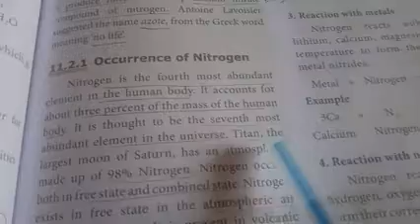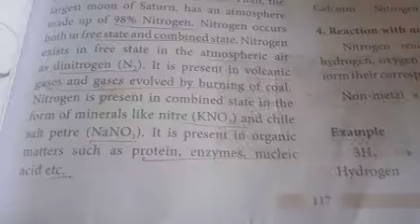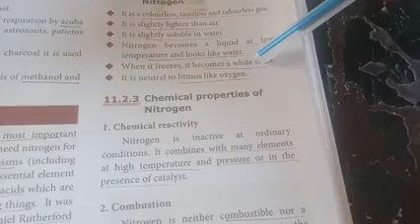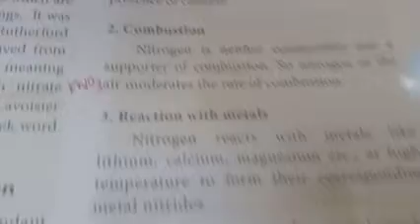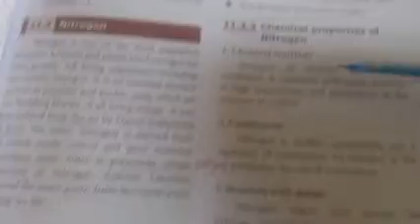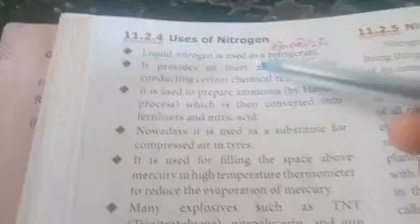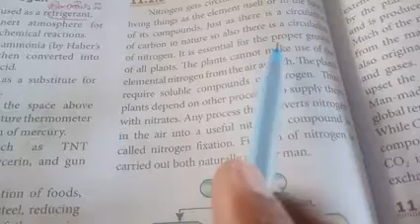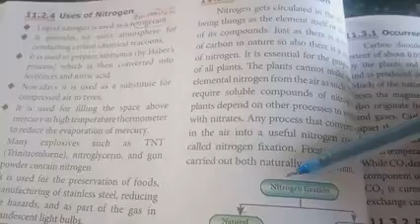8th Science : Chemistry : Unit -11 : Air : Part-2